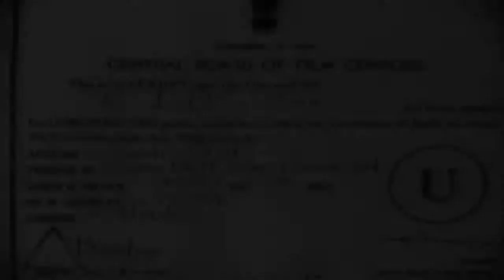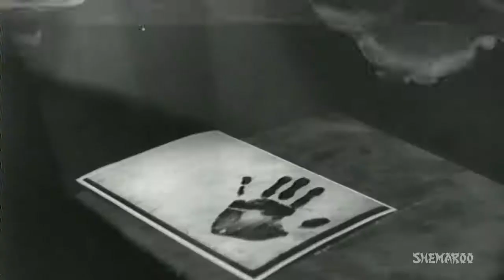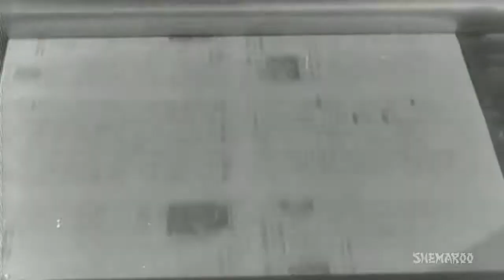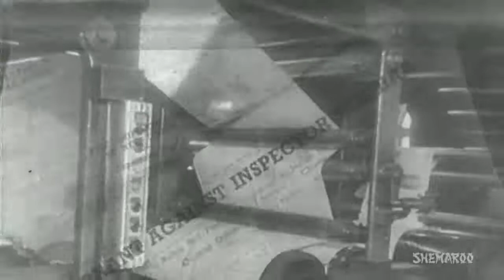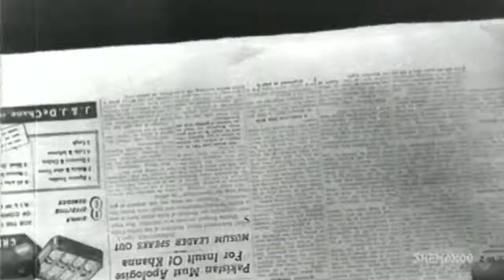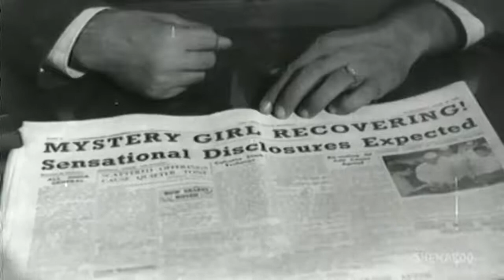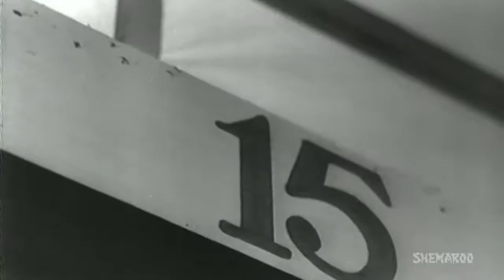CID (1956) Raj-Khosla Dev-Anand Waheeda-Rehman Shakeela, OPNayyar Majrooh-Sultanpuri Guru-Dutt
Hindi FIlm CID (1956)
Star cast: Dev Anand, Shakeela, Sheela Vaz Playback
Singer: Shamshad Begum, Mohd.Rafi, Asha Bhosle
Lyricist: Majrooh Sultanpuri Music
Director: O.P.Nayyar
Story Writer: Inder Raj Anand
Production company: Guru Dutt Films
Produced by: Guru Dutt
Film Director: Raj Khosla
Released on: 30 July 1956
Know more on Wikipedia:

Story Plot: Please visit the above Wikipedia Link